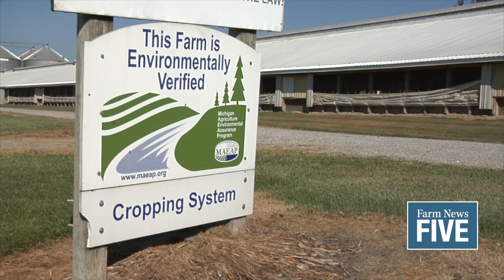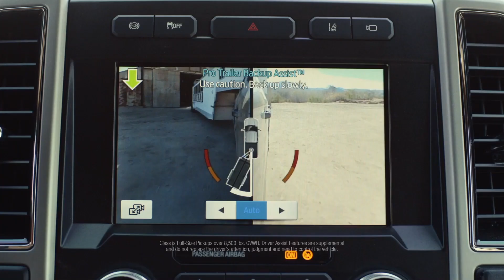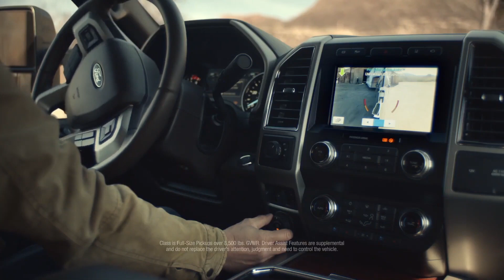Farm News Five: County president comes up clutch on the ice; USITC votes against blueberry growers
This week on Farm News Five: A Farm Bureau member leads a harrowing ice rescue in the Upper Peninsula, we find out what’s on tap for the Michigan legislature’s ag committees and the Michigan Sheep Producers Association has a new executive director.